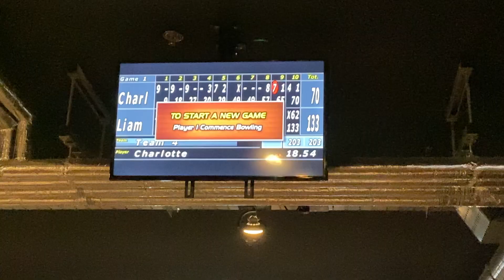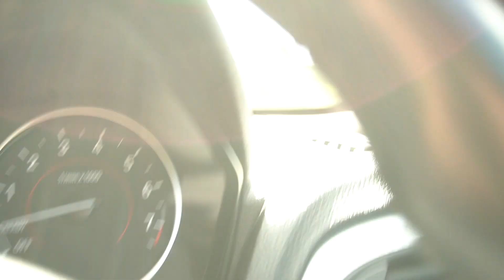MY FIRST EVER BUSINESS IDEA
Setting out some of the plans for my first official business, exciting projects are just around the corner, but that is all you're getting for now!
DIET PLANS - Code LSJ for £10 OFF!